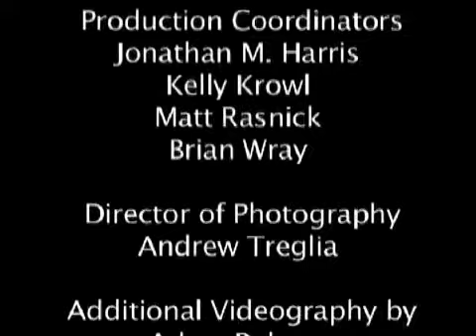Colonel Army Air Corps - Connor, John B | Georgia in WWII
Mr. John Connor was born November 4, 1919. Mr. Connor served with the 8th Air Force in the U.S. Air Corps as a bombardier. As a member of a B-17 crew, Mr. Connor details various missions flown out of England. He describes flight formations, mission briefings and debriefings, and what happened when they missed a target.